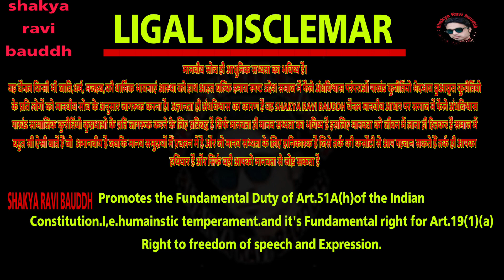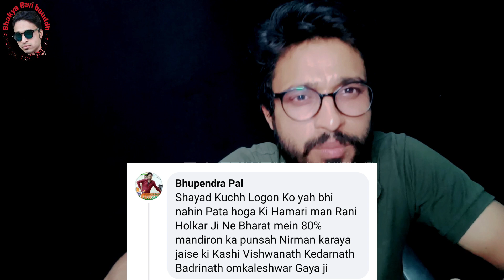प्राचीन मंदिरों का निर्माण रानी होलकर ने कराया था// ravi shakya //Rani Holkar//swami prasad maurya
प्राचीन मंदिरों का निर्माण रानी होलकर ने कराया था//shakya ravi bauddh //Rani Holkar//

chadragupt maurya
maurya
maurya vs gadriya
gadriya
 gadariya
gadariya jati
gadariya jati sher
gadariya song
gadariya itihash
गडरिया इतिहास
 gadariya new songs
 gadariya biradri
gadriya songs
shakya ravi bauddh
ravi shakya
ravi bauddh
swami prasad maurya
swami prasad maurya news today
swami prasad maurya ka bayan
swami prasad maurya raju das
swami prasad maurya latest
news
swami prasad maurya speech
swami prasad maurya news
swami prasad maurya ka
bhashan
swami prasad maurya kaun hai
swami prasad maurya abp news
swami prasad maurya ka bhashan
Swami prasad maurya ka news
swami prasad maurya ka video